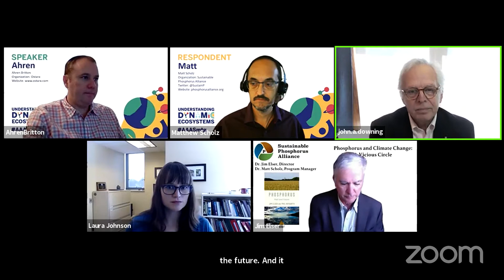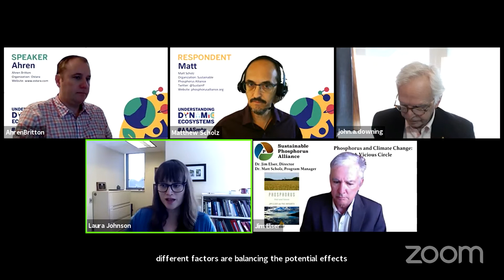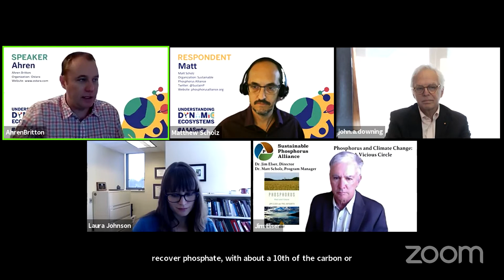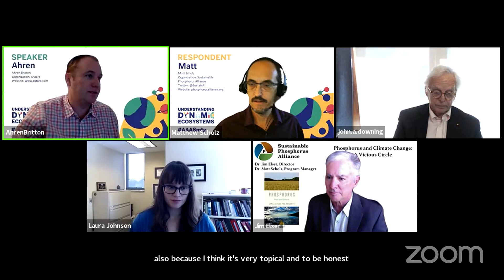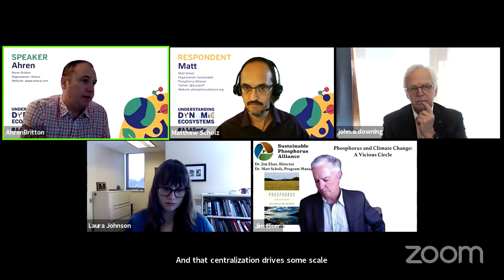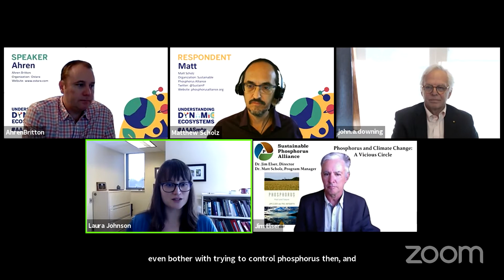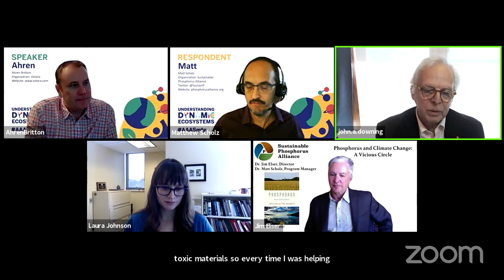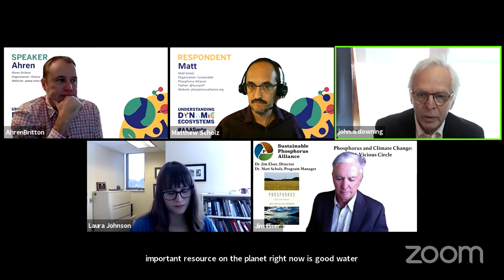Closing Discussion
Video 4/4. Q&A with the panelists from our 2021 AAAS Symposium, Phosphorus and Climate Change: A Vicious Circle.